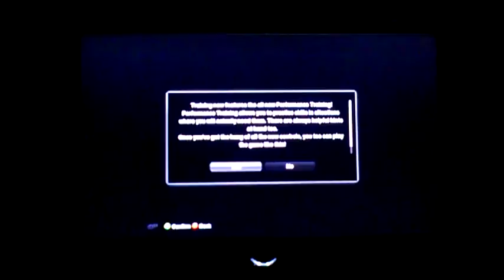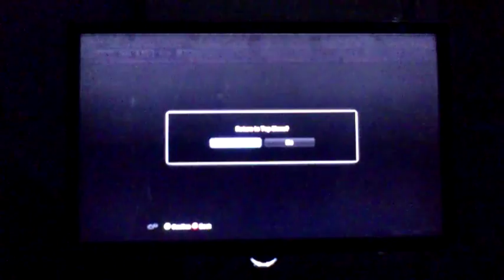PES 2013 with FIFA Commentary (Stoyan Patch)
Banjarmasin, Indonesia.
Sorry for bad quality picture, I just want to explain about PES 2013 with FIFA Commentary Voice.
Thanks to Stoyan for this awesome Patch.